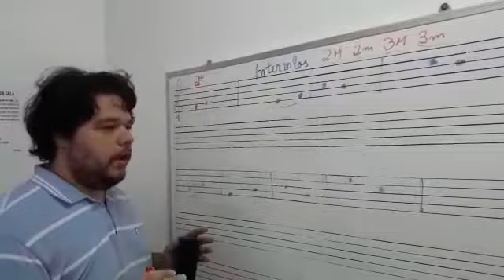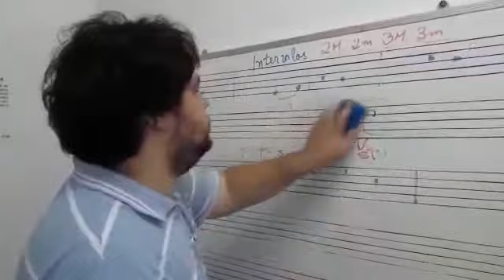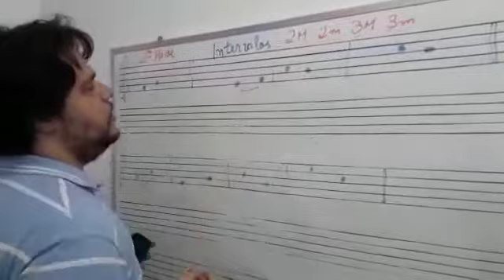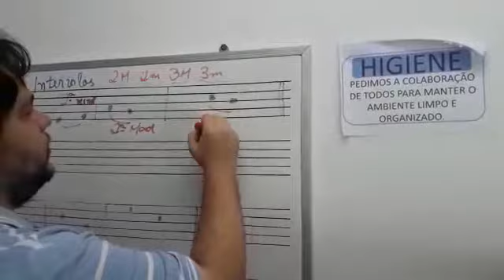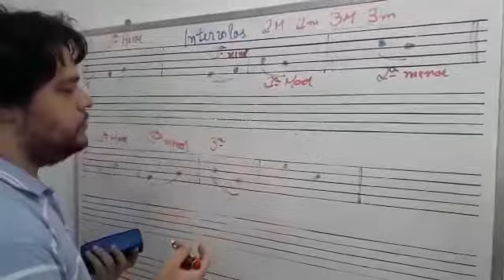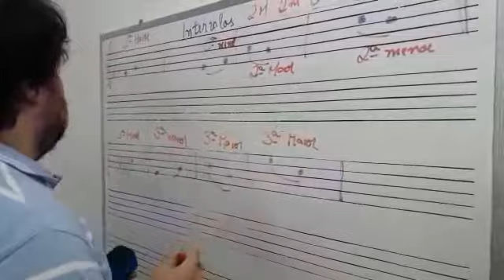Intervalos Musicais - Intervalos de 2ªm - 2ªM - 3ªm - 3ªM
Vinícius Mello do Nascimento